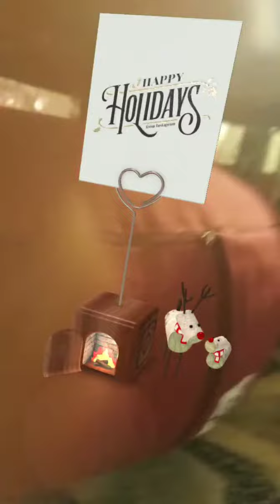This Dance is for you and comes with an invitation they sleep with me